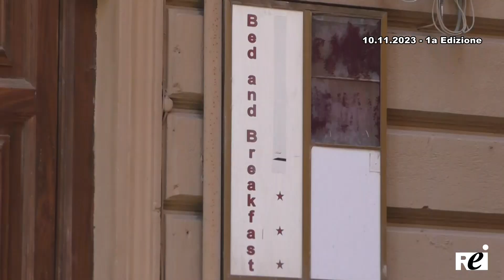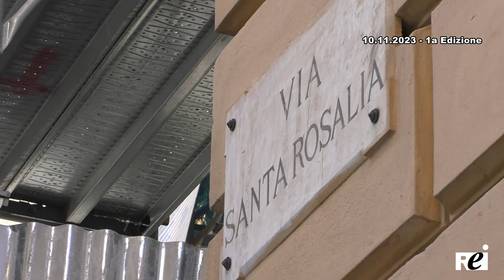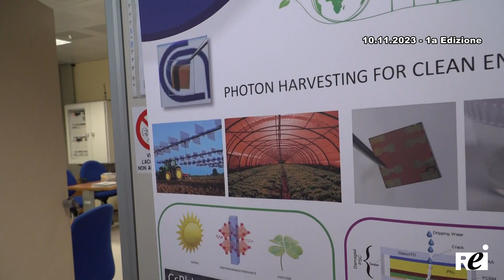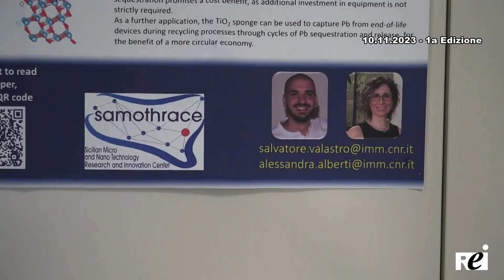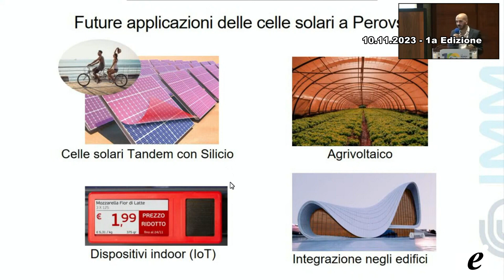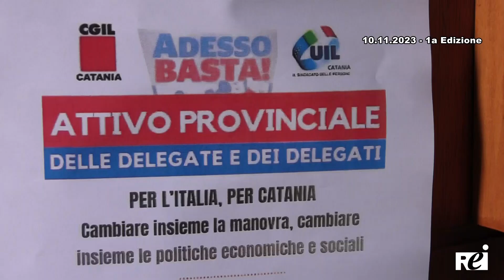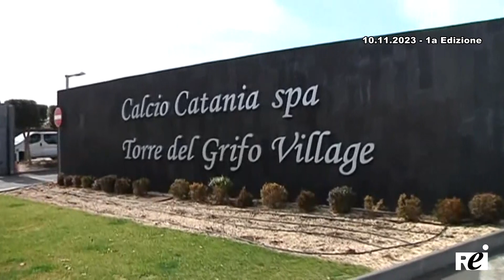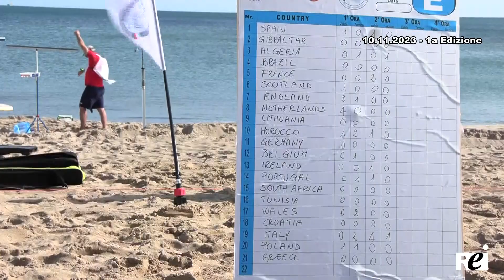OraTG REITV 10-11-2023 - 1a edizione